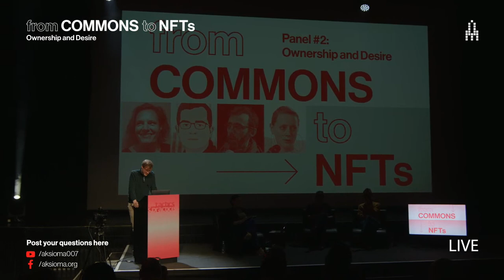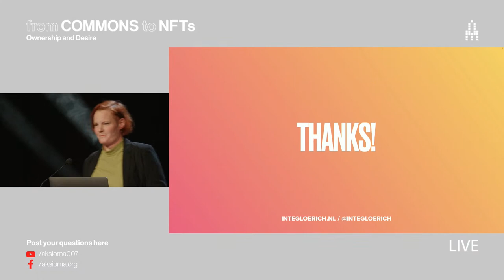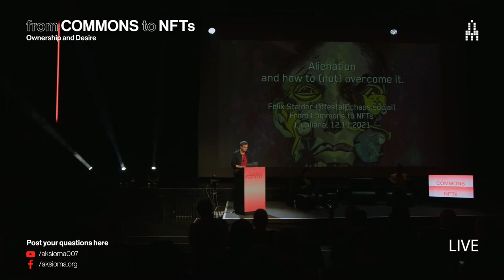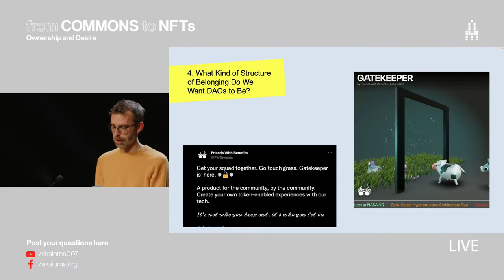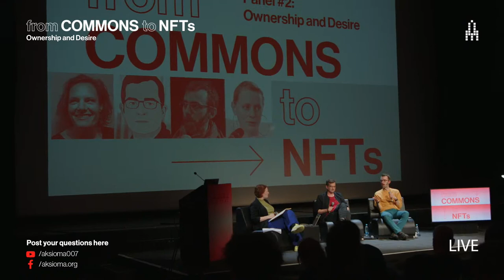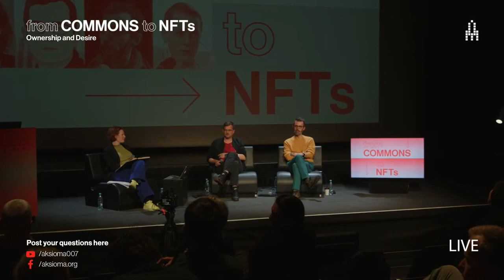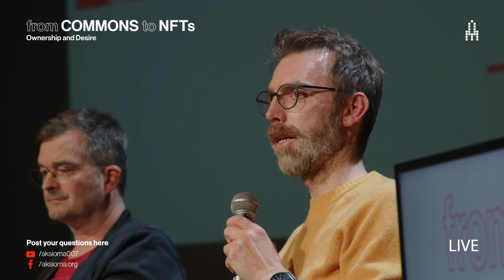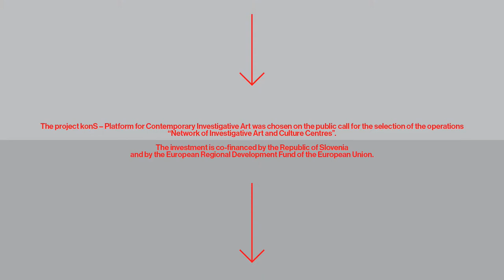Ownership and Desire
Moderator: Inte Gloerich
Speakers: Felix Stalder, Jaya Klara Brekke, Martin Zeilinger

A peer-2-peer world without hierarchies, global unmediated connectivity, equal democratic participation across differences; claims of revolutionary potential have surrounded internet technologies from very early on, with blockchain technology being the most recent example. The emerging hypes around NFTs in and beyond the artworld, and the potential of DAOs as an alternative way to organise and govern communities and their resources, are adding new fuel to the fire, raising hopes for more inclusive markets and self-determination. People engaging with blockchain often express a desire for a different world. Yet, the social dynamics that mainstream blockchain projects produce usually remain firmly rooted in a status quo that idolises private ownership and rewards early adopters. Are alternatives possible? What besides ownership is being desired in blockchain experiments? Can blockchains break free from capitalist logics, or does the tokenisation inherent in their systems prevent any potential in this direction? In this session we take a closer look at the desires encoded in blockchain, DAO and NFT projects, and explore what a vision of a truly different world with blockchain could look like.